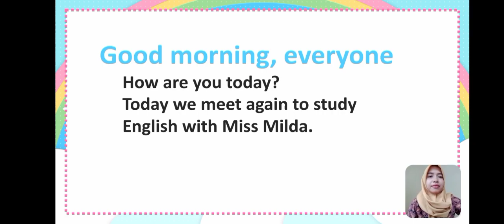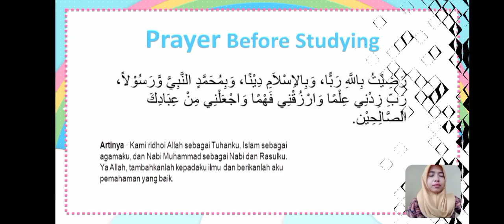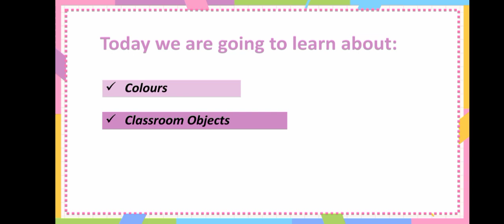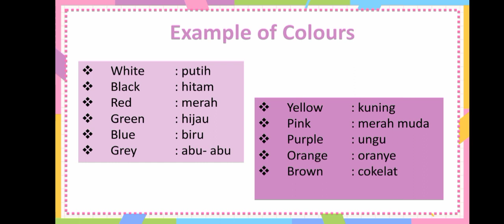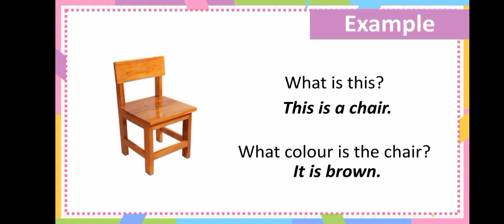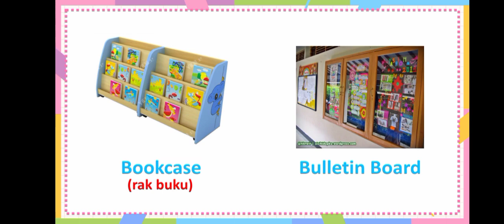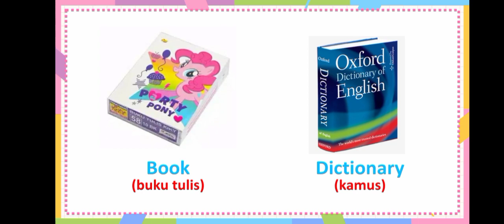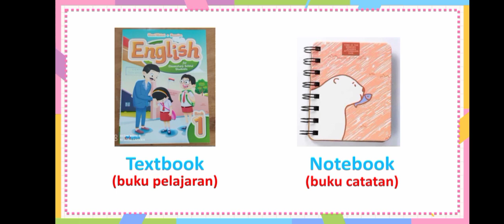BelajarbersamaSUKMA: Kelas 4 MI Islamiyah | Bahasa Inggris | Colours & Classroom Objects